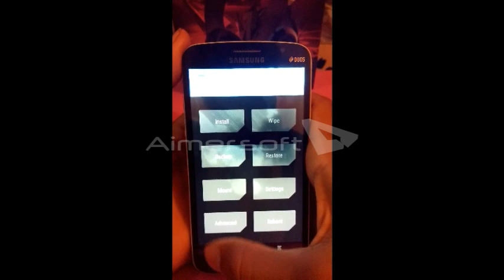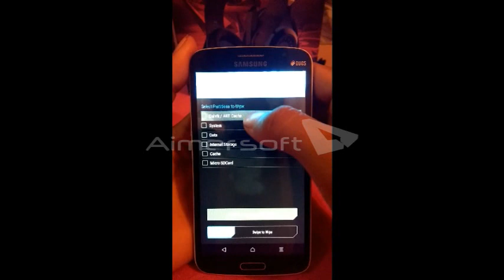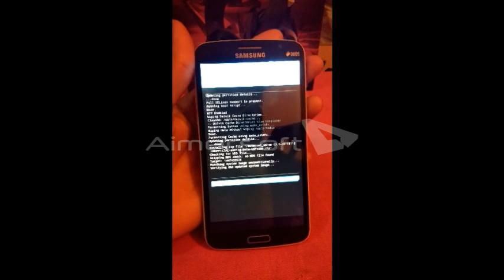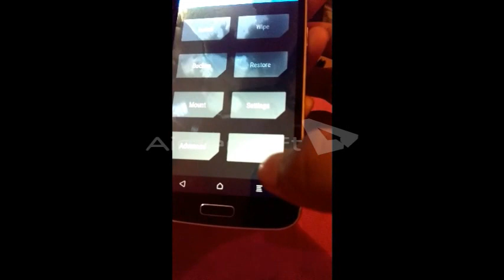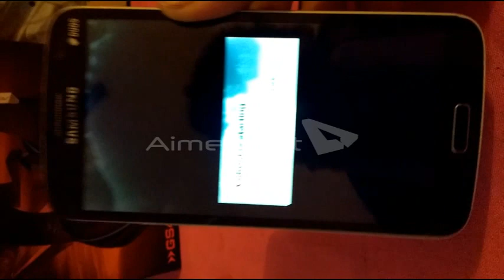HOW TO INSTALL ANDROID 6 0 ON SAMSUNG GALAXY GRAND 2 CM 13 ROM